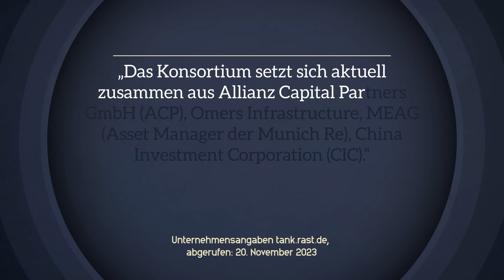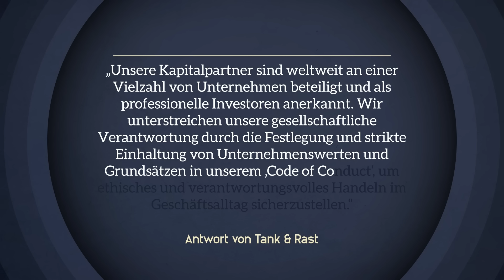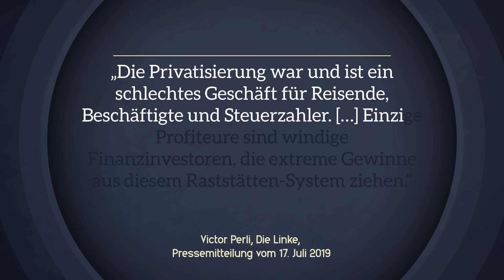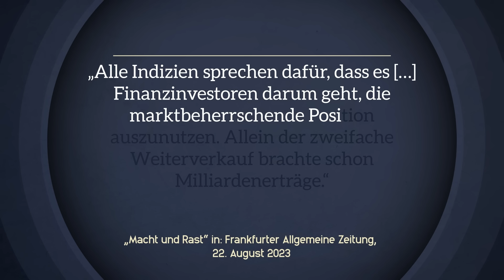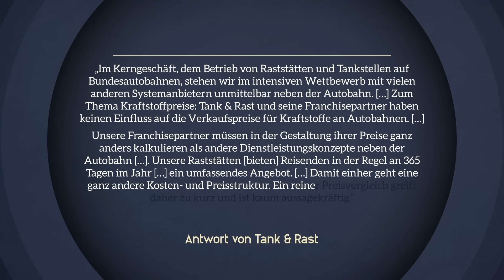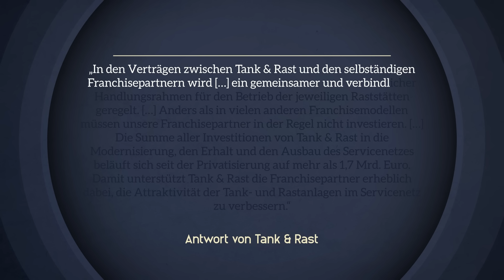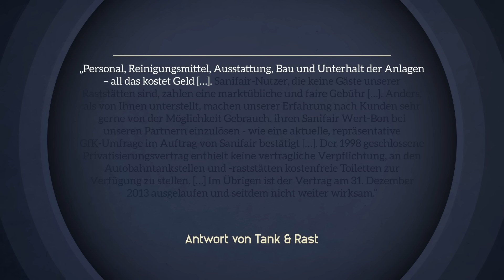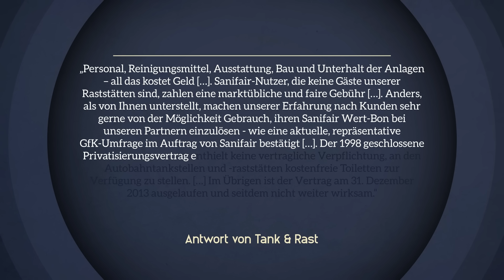Die Wahrheit über Autobahnraststätten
Autobahnraststätten sind nicht gerade günstig - von der Toilette bis zum Tanken. Dahinter steckt ein Konzern, der enorm viel Macht in diesem Markt hat. Um wen geht es dabei genau? Und woher kommt der Einfluss? Darum geht es in diesem Video.

Die in diesem Video erwähnte Kleine Anfrage an die deutsche Bundesregierung zu "Tank & Rast"

Schnitt & Animationen: Lias Becker, Christopher Hesse

Design: Christopher Hesse